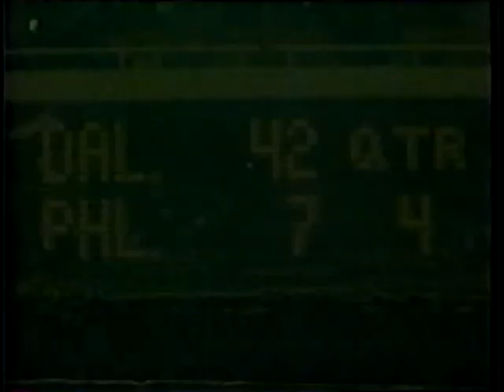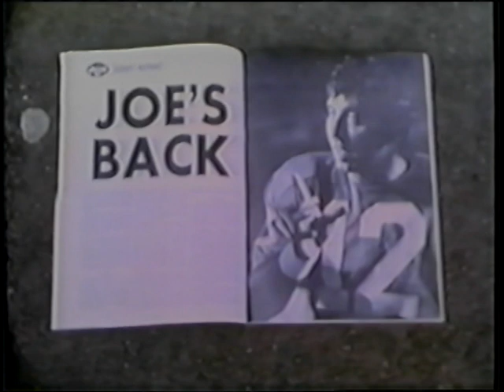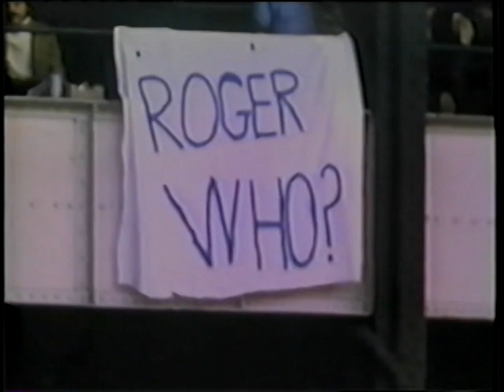1971 Dallas Cowboys Team Season Highlights "World Champions"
(Time: 24:21) Narrated By: Frank Glieber